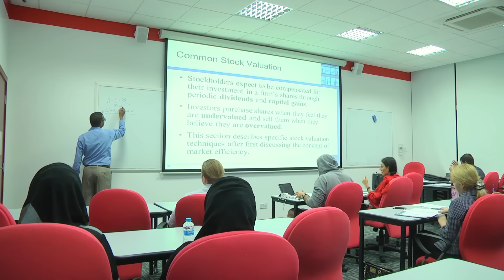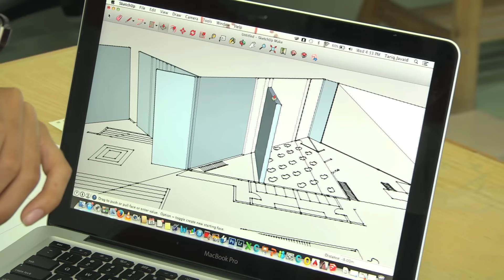Канадский Университет, Дубаи. International Student - Canadian University Dubai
Canadian University Dubai (CUD) is home to students from over 100 nationalities creating a truly multicultural learning environment. See what our Russian students had to say about their experience as an International Student at CUD.